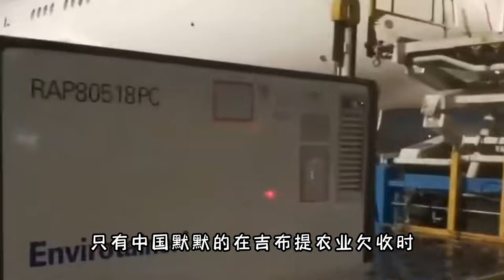软饭硬吃的非洲曹达华，一个穷国如何靠驻军成为世界兵营的